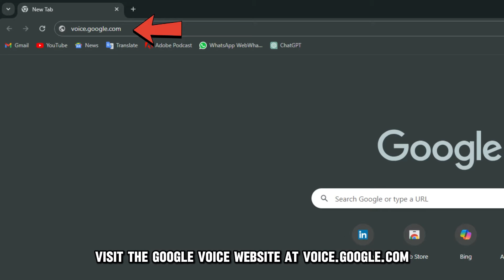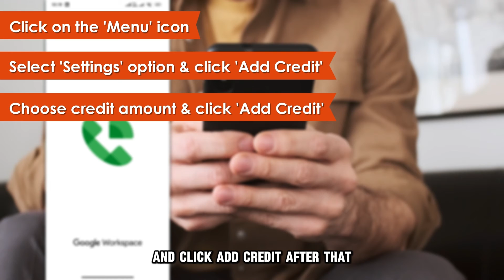How To Add Money To Google Voice (How Do I Send/Add Money To Google Voice?)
How To Add Money To Google Voice (How Do I Send/Add Money To Google Voice?). In this video tutorial I will show you how to add money to Google Voice.

Add from the Google Voice website.
• On your web browser, visit the Google Voice website at voice.google.com
• Select 'Settings' (shown by a gear symbol) in the upper right corner of your screen.
• Click on the 'Payment' option on the left panel.
• Tap ‘Add Credit’ next to the 'Current Balance' option.
• On the pop-up window that will appear on your screen, click 'Add Credit' after selecting the amount you would like to add.
• To complete the transaction, choose your payment method and click 'Buy.’
• After that, an email confirming the transaction will be sent to you.

Add from your Android Phone.
• Launch the Google Voice app on your mobile device.
• Navigate to the top-left corner of your screen and click the 'Menu' icon, represented by three horizontal lines.
• Select the 'Settings' option and then click 'Add Credit' from the 'Payment' section.
• Next, choose the credit amount you would like to add and click 'Add Credit'.
• After that, click 'Buy' after selecting your preferred payment method.